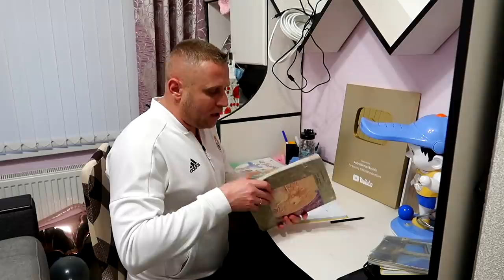Irochka îl trimite pe Tata la Scoala în locul ei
Irochka s-a saturat sa se scoala in fiecare dimineata la scoala. Tata nu o crede ca este asa de greu. Irochka il trimite pe tata la scoala in locul ei.